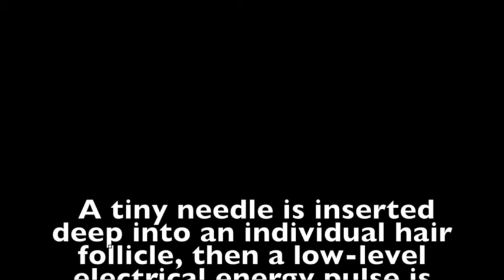Multi needle electrolysis Large